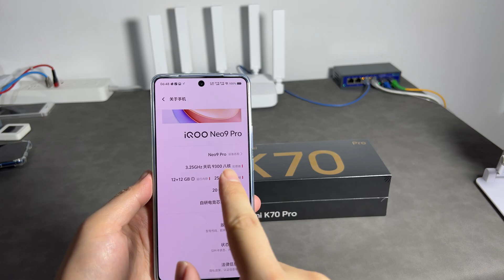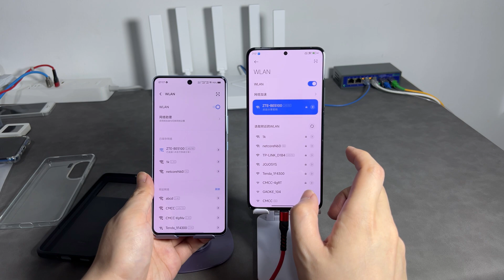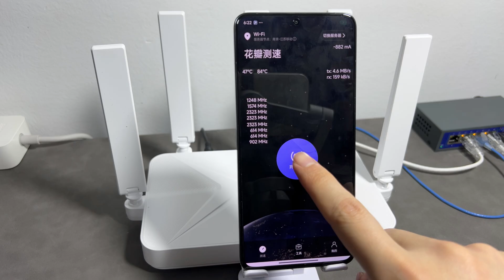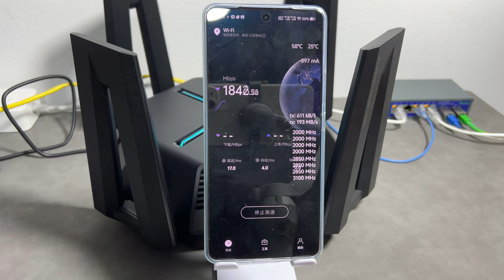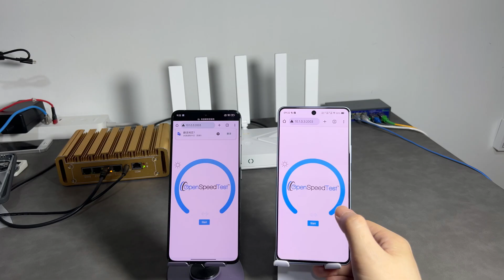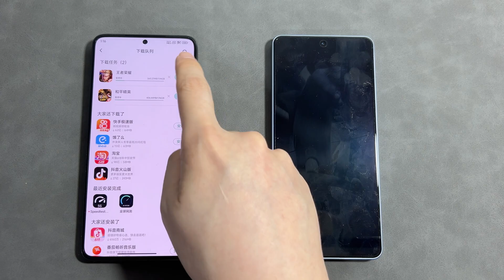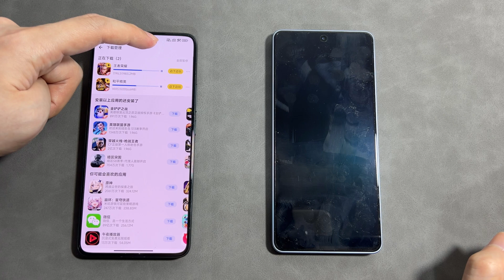wifi7手机真实测速对比 ，能跑2300Mbps? 骁龙8gen3 VS 天玑9300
iQOO Neo9 Pro 处理器天玑9300 ，wifi芯片MT6639
红米K70 Pro 处理器骁龙8gen3， wifi芯片WCN7851
测速路由器分别是 中兴be5100pro+ 、小米万兆BE10000
宽带为两条千兆叠加 （之前跑pcdn被限制了上行速度）
实测neo9pro可以突破2300Mbps ，红米K70PRO 始终无法超过2300Mbps

00:00引言
01:00初测
02:01 cpu调度
02:55 跑满2300
03:26小米万兆测速
04:07局域网测速
05:14穿墙测速
05:35下载测速
06:16总结